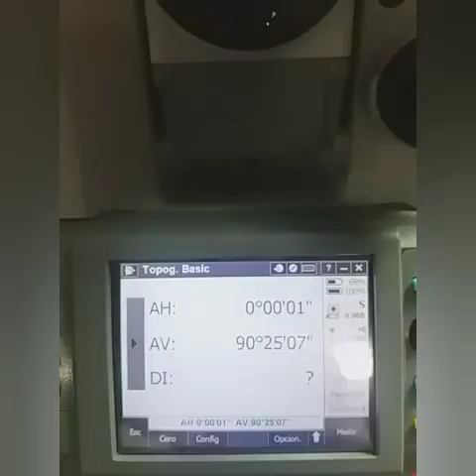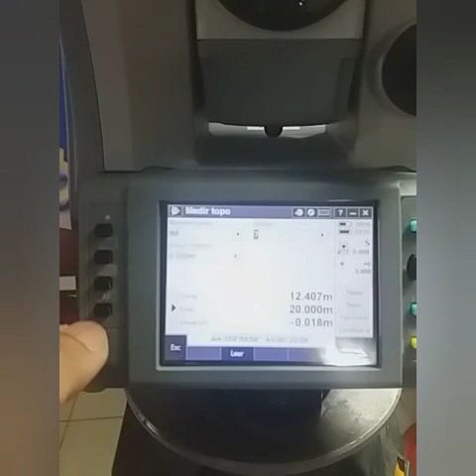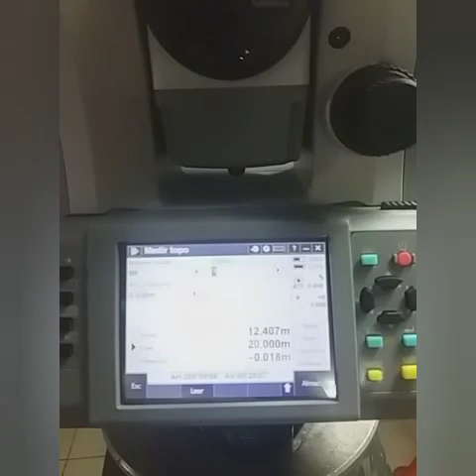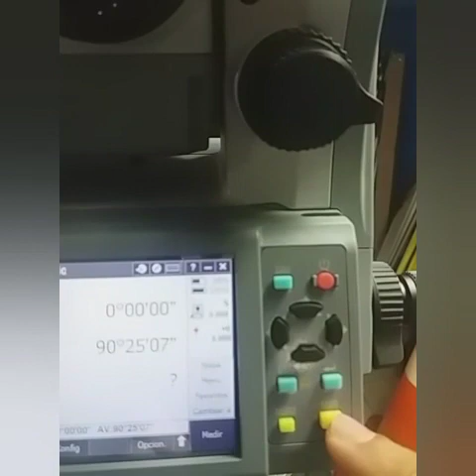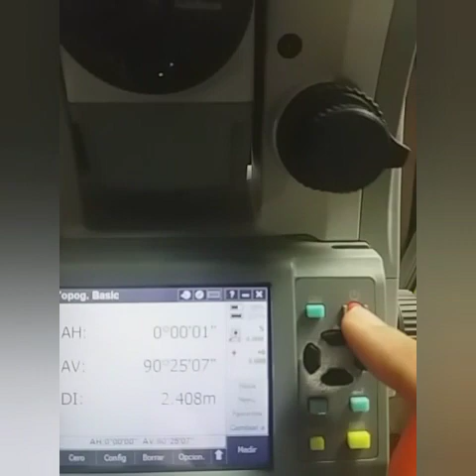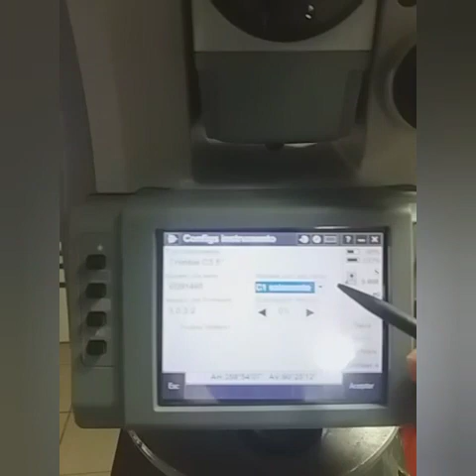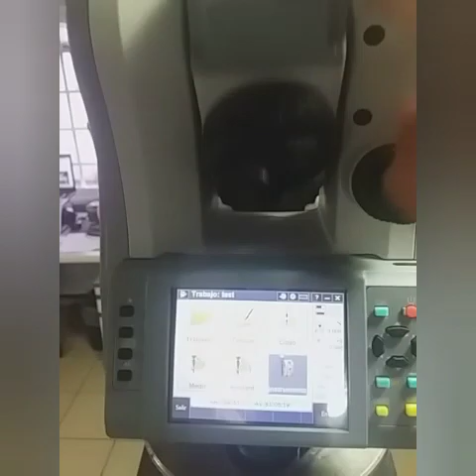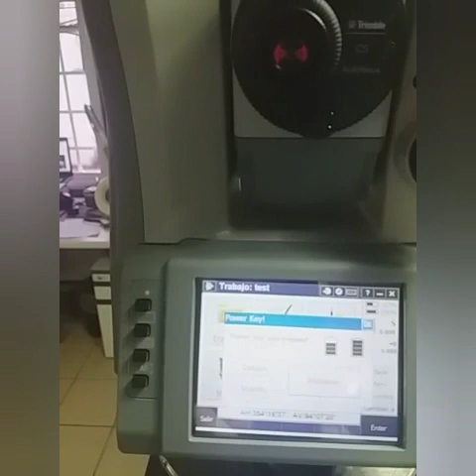Funcionamiento de botones del teclado de la Trimble C5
En este video le explico el funcionamiento del teclado (bototnes) de la Trimble C5, además hago una explicación breve de cómo activar y desactivar las pantallas de su estación desde Trimble Access.

Cualquier duda adicional a la orden.

Saludos y gracias por vernos….